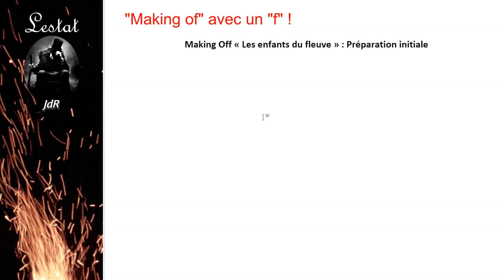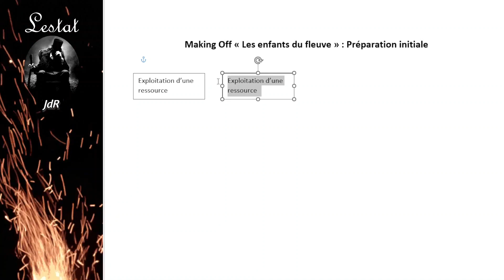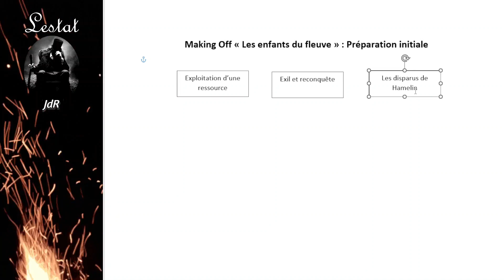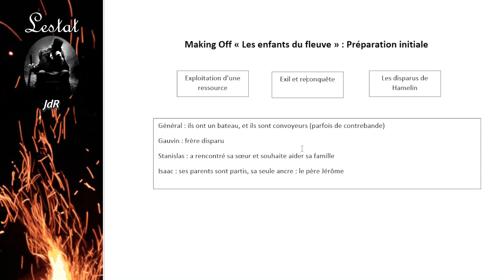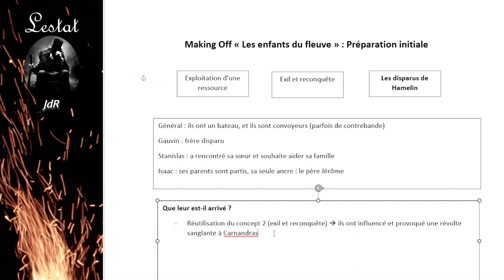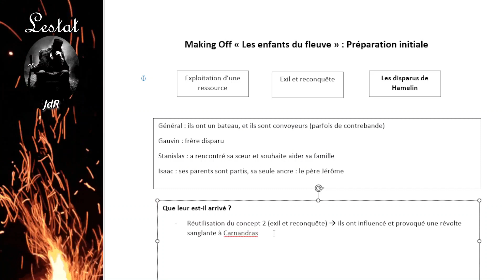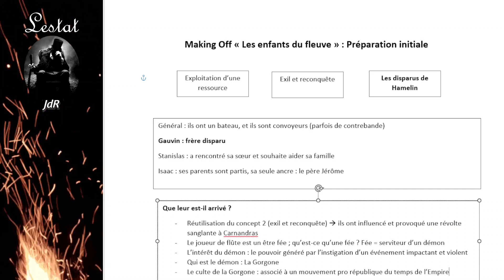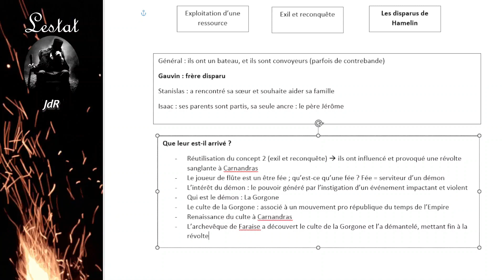[Jeu de rôle - Création de campagne] "Making of" Les enfants du fleuve #1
Première vidéo d'une série "Making of" sur ma campagne les Enfants du Fleuve. J'y aborde ma préparation en amont du démarrage de la campagne, et même de la préparation de la première séance, à travers la proposition de concepts de campagne à mes joueurs, la création des personnages, et l'élaboration des premiers piliers d'une toile de fond.

0:00 Générique
0:10 Introduction
2:50 Proposition de trois concepts
7:16 Les personnages-joueurs
11:47 La toile de fond